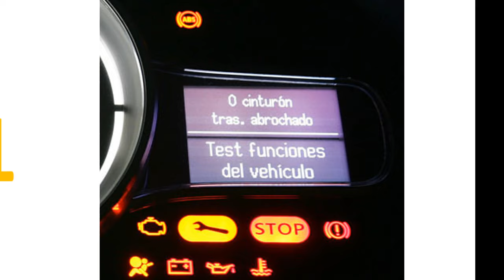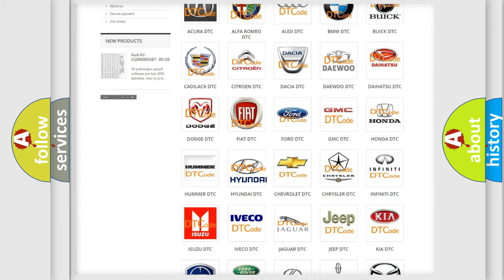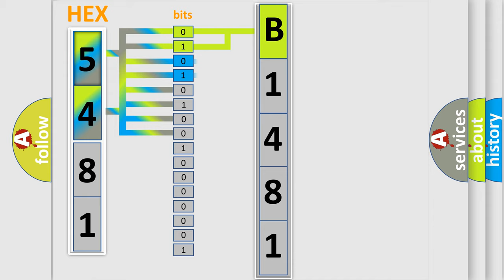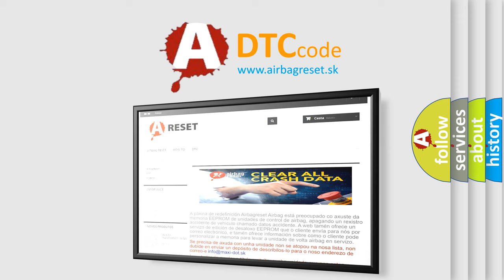DTC Hyundai B1481 Short Explanation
Contents:
0:21 Basic DTC analysis according to OBD2 protocol standard.
1:48 Insight into programming
2:58 A diagnostically understandable description of the Diagnostic Trouble Code
3:05 Basic error definition

Make:
Hyundai
Code:
B1481
Definition:
Manifold Tune Valve Solenoid Circuit Malfunction
Cause:
Fused B+ circuit has failedMTV solenoid or relay circuit is open or it is shorted to groundMTV solenoid or relay circuit is shorted to powerMTV solenoid or relay ground circuit is openMTV solenoid or relay is damaged or it has failedPCM has failed